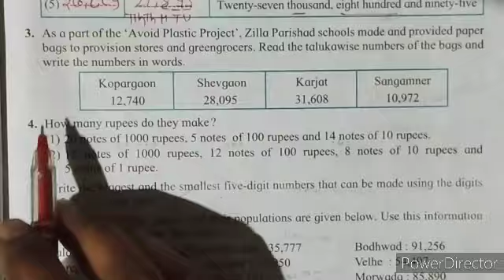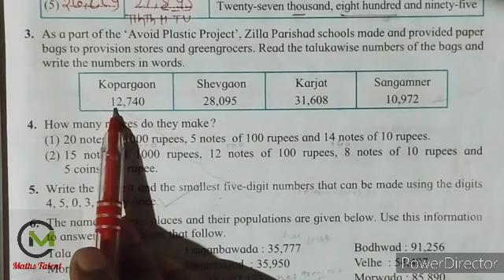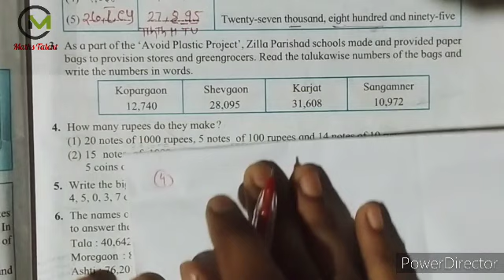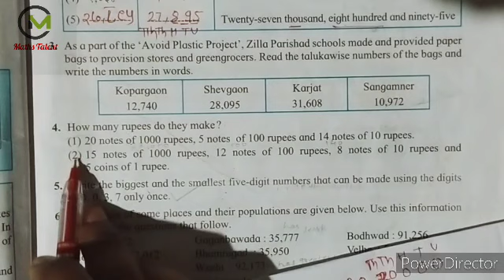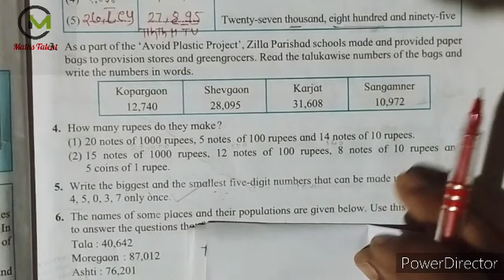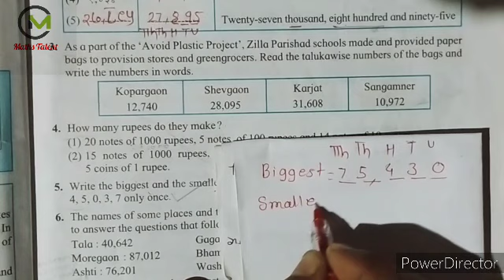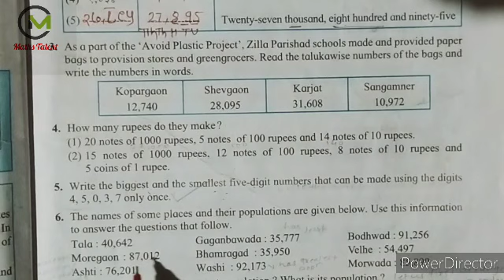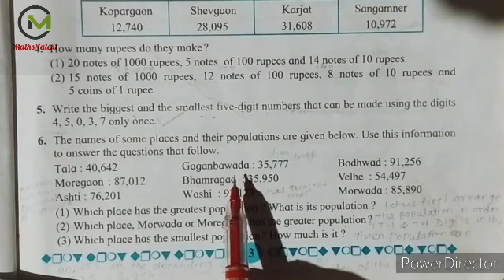5th/Maths - Number Work,- ProblemSet-2.1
5th/Maths - NumberWork,- ProblemSet -2.1 talent. MathsTalentchannel, Navodaya by umesh sir,
Mpsc maths, scholarship maths, @MathsTalentchannel